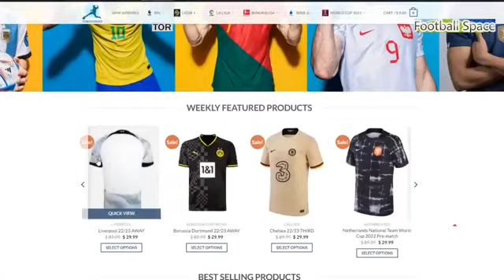ইন্টার মিয়ামি বনাম টরন্টো ৩-০⚽MessiShow Goals Freekick Inter Miami Vs Toronto 3-0🥰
মেসি গোল ইন্টার মিয়ামি বনাম টরন্টো ৩-০#Messi Show Goals Freekick Inter Miami Vs Toronto 3-0

Messi Show Goals Freekick Inter Miami Vs Toronto 3-0 & American Leagua & All Goasl Highlights 2024HD
inter miami today match highlights
inter miami matches
inter miami highlights
inter miami yesterday match
messi next match
messi hattrick miami
messi miami hattrick
messi today match
messi today
Inter Miami vs Nashville today match highlights
Inter Miami vs Nashville yesterday match
Inter Miami vs Nashville highlights
highlights Inter Miami vs Nashville
messi long shot goal
messi amazing goal
messi today match miami
miami messi matches
messi miami
miami messi
inter miami vs
messi hattrick
messi today match highlights
messi hattrick
inter miami vs orlando city 2-0 highlights
miami vs orlando
miami cs dallas
miami vs fc dallas
miami vs orlando highlights today
messi today match
messi miami
messi inter miami
Messi
Messi Today
Messi Goals
Inter Mieami
Inter VS Tornto
Tornto Today
Tornto Vs Inter MIeami
messi hattrick
miami vs orlando
miami cs dallas
messi today match
messi miami
messi inter miami
Inter Miami vs Dallas FC today match
Inter Miami vs Dallas FC yesterday match
Inter Miami vs Dallas FC highlights
Inter Miami vs Dallas FC today highlights